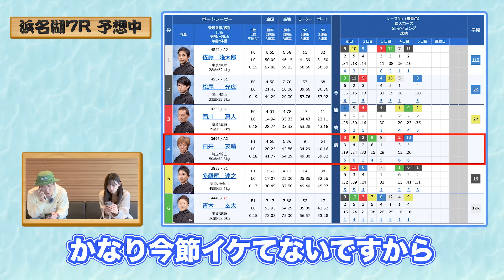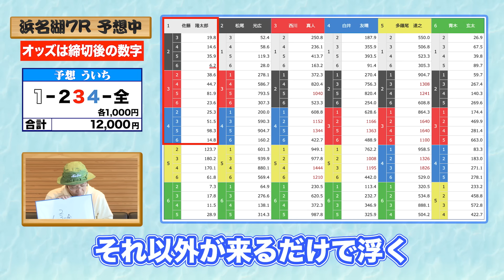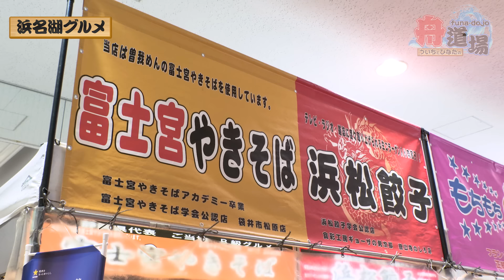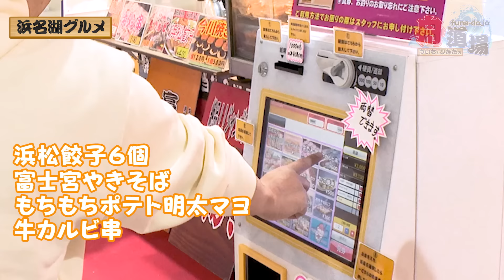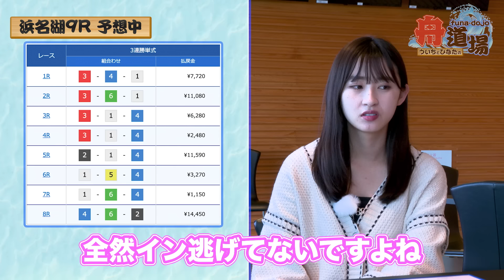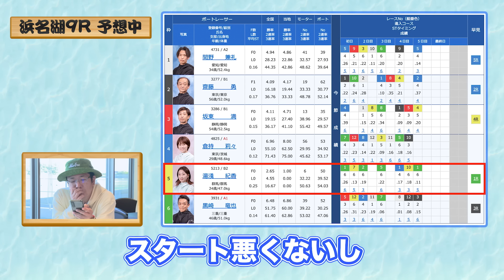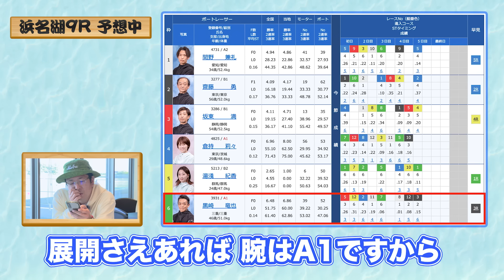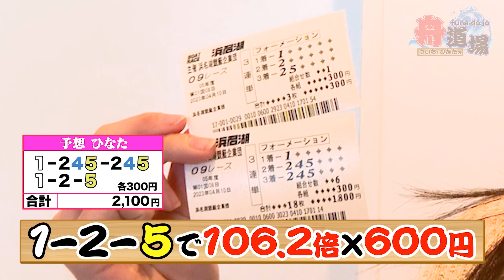【高配当】理想的な１マークでういち＆松本日向大興奮！浜名湖の屋台グルメでひなたの天然食レポ炸裂【ういちとひなたの舟道場 ボートレース浜名湖編 #3】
ういちとJLCオフィシャルサポーター松本日向の凸凹師弟舟券旅！
ういちがひなたの公式師匠となりボートレース修行で全国をまわる！
ボートレース浜名湖を攻略し見事２人の予想的中となるか？（浜名湖編は全4回）
2023年4月10日 中日新聞東海本社杯 5日目

0:00-ういちとひなたの舟道場！7Rで松本日向は連敗脱出なるか
3:44-7R出走！買い目を絞って勝負に出たういち＆ひなた
5:28-ボートレース浜名湖の屋台グルメを堪能
10:53-9R予想！展開予想の楽しみ方を学ぶ松本日向
17:05-9R出走！ひなたにチャンス到来！高配当的中なるか！？
19:08-次回予告！ボートレース浜名湖編完結！最終収支はいかに！？

☆ボートレース浜名湖編☆

★出演者★
▼ういち

▼松本日向（JLCオフィシャルサポーター）